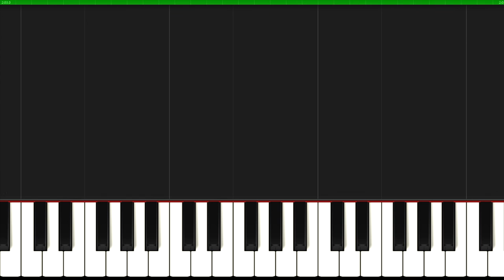We Will Rock You I Queen I Easy Piano Tutorial I Sheet Music for Beginners I SLOW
♫ SHEET ► 🎹 SLOW ▶ 0:56
▬▬▬▬▬▬▬▬▬▬▬▬▬▬ஜ▬▬▬▬▬▬▬▬▬▬▬▬▬▬
👉Great arrangements of famous songs: